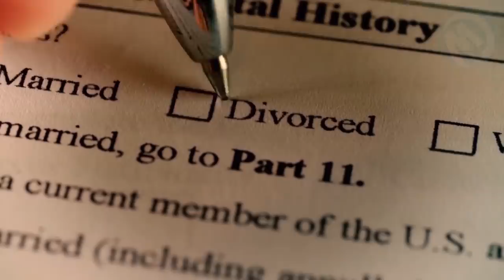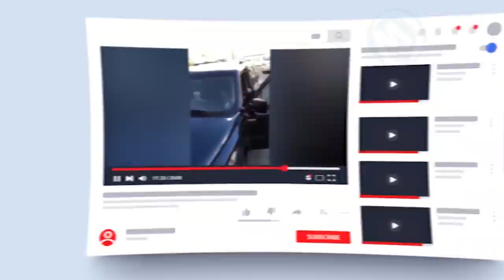ELA NÃO SABIA QUE EXISTIAM CÂMERAS VEJA O QUE ELA FEZ!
Um motorista que destrói carros enquanto estaciona, uma mulher furiosa que se vinga do marido ou até de funcionários desajeitados. Quando as câmeras de vigilância são colocadas no lugar certo, funciona! Aqui estão 10 pessoas que cruzaram a linha sem saber que estavam sendo filmadas!